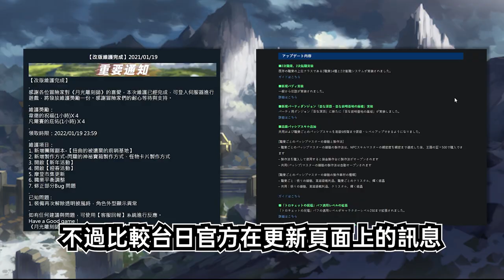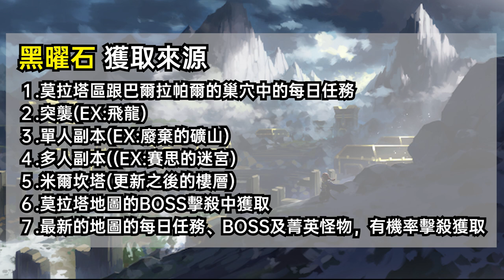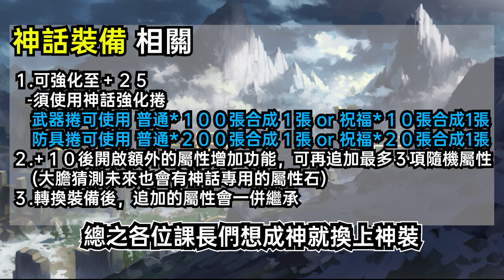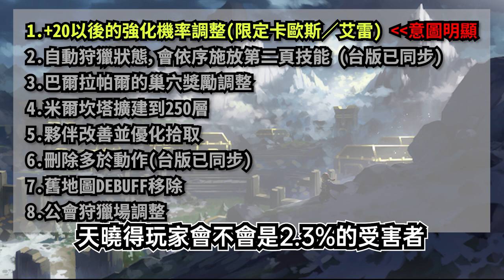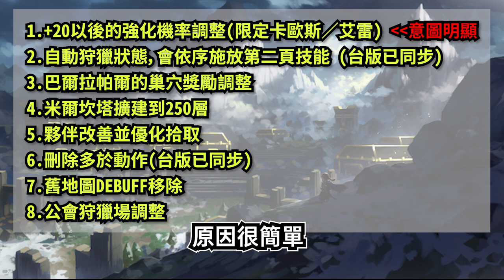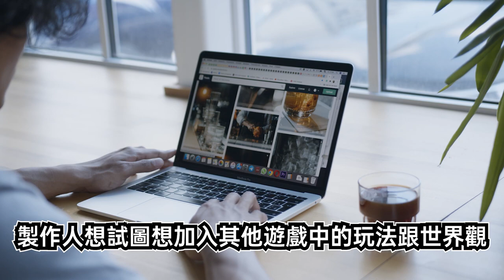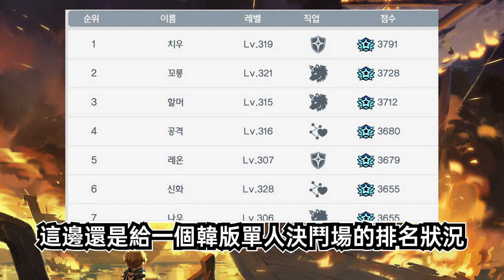神話傳說的裝備【Vinder】《달빛조각사/月光彫刻師》韓版BOOK5.0更新情報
點開查看更多說明內容。

00:00 片頭雜唸
01:07 神話裝備
03:07 新地圖
03:19 新單人副本
03:22 新雕像
03:38 新造型
03:55 其他調整
05:11 今天Q1計畫
05:54 片尾雜念

如果你喜歡我的影片製作內容，
請小小的打賞小弟跟我的貓(?)，
讓小弟有製作的原動力。
 If You like my video,you can donate any amount you like to me.